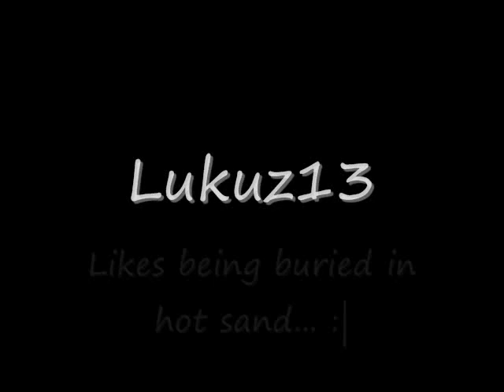Lets Play Pokemon Emerald Part 32 Roasted Old People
We start a new session today :D And roast us some old folks, after having many many jokes at their expense. Who said respect the elderly! We also pick up a egg from a stranger because why the fuck not, then head off to hose Flannery down with our water... With that we attempt to make our way through this puzzle of a gym only to cut out before we fi-